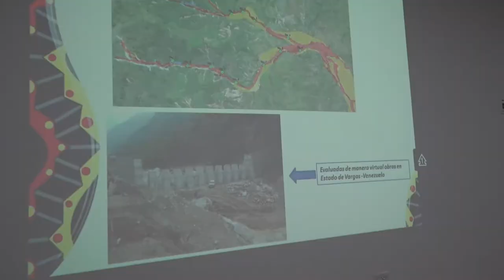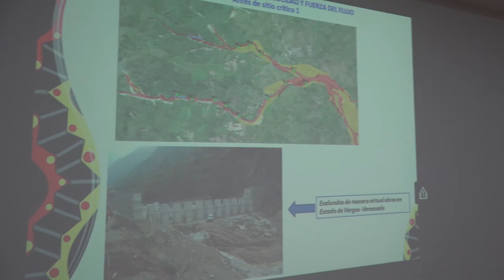Conclusiones de reunión con la Mesa Técnica Ambiental de Mocoa.